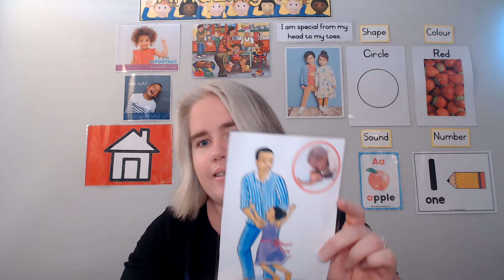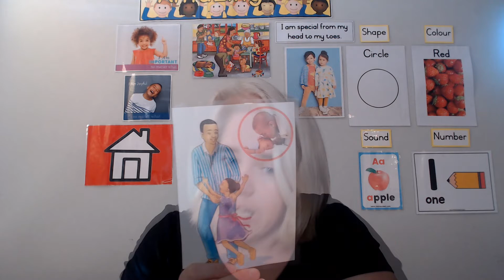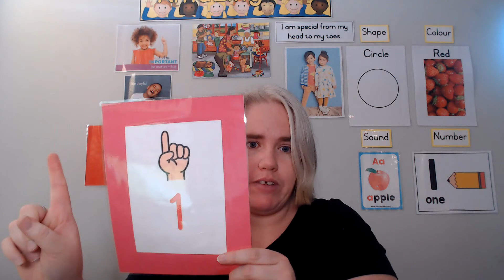Waddlers day 3 I am special Copy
Age group 1 - 2 and 2 - 3

Today we are doing some Math concepts and we are building towers!